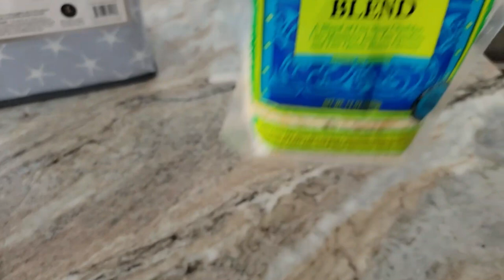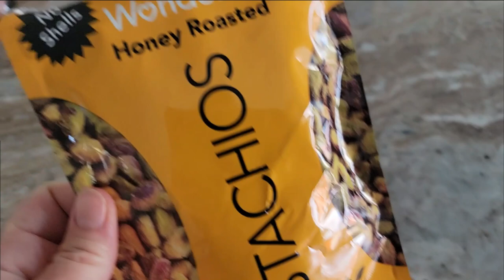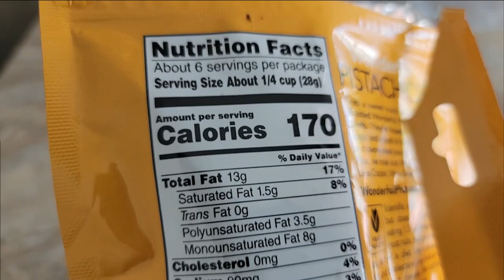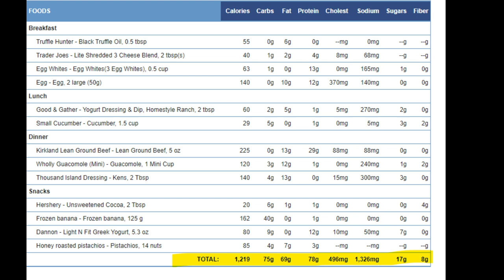What I eat in a day low carb | daily eating vlogs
MORE support and info here:
 I will show you everything I eat in a day on my NEW diet plan and at the end of the video we will talk about how the day went and closely look at the macros breakdown of everything Im eating!  Im eating low carb and here is the breakdown of my new diet plan!
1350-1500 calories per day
50-75 carbs
100 grams of protein

The best food processor for Nice Cream

My favorite Protein bars

My favorite ranch dressing

Living life on Track PRINTABLE MEAL CALENDAR and Recipes!